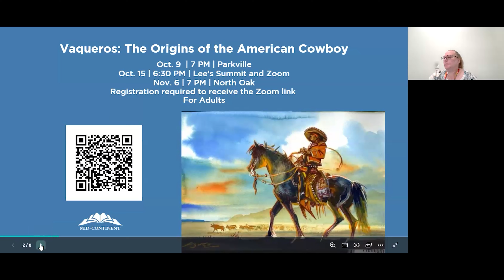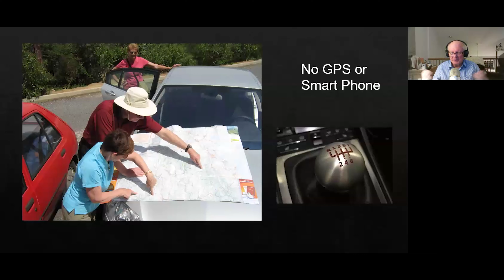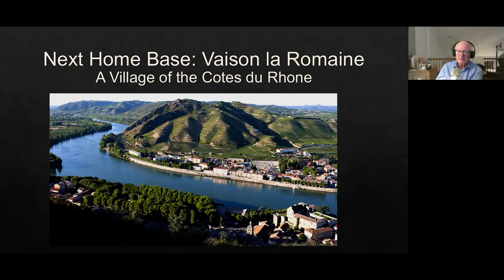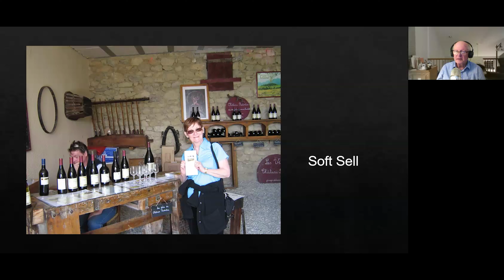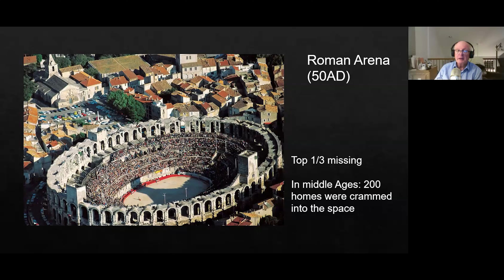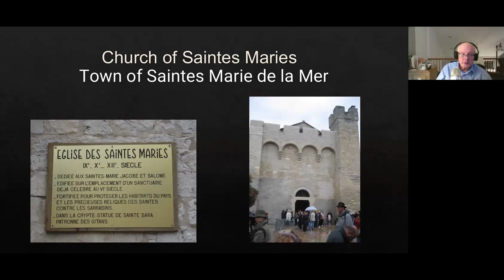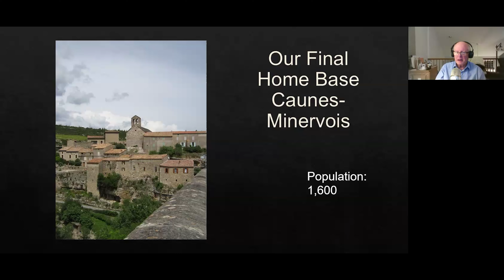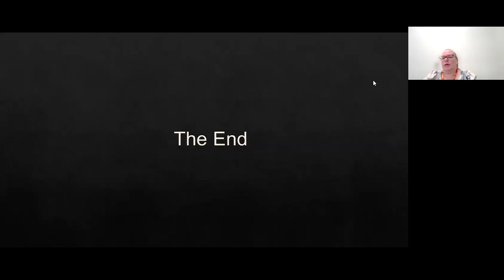Exploring Western Provence | Community Programming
Join the Library for a virtual trip to Western Provence. Roman ruins, Middle Age hill towns, rich wines, lavender fields, and welcoming locals have drawn in artists and tourists in large numbers for 150 years. The past and present are intertwined in this unique area, and we will explore both. This program is designed for adults.
This program is designed for adults

For all other programs and to explore the general plethora of resources the Mid-Continent Library has to offer